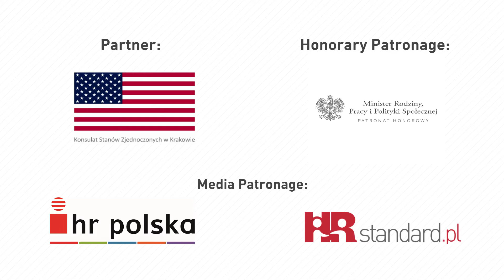Malwina Bakalarska - How foreigners perceive polish workstyles?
Malwina Bakalarska  (Coach of the intercultural communication and management, Cross-Cultural Communication for Contact Centres) about "Multiculturalism in the workplace" conference.

Malwina Bakalarska was moderator at expert dabate. She also conduced workshops "Hello, I call 'you' with a very urgent issue", how to avoid traps in cross-cultural communication by phone.